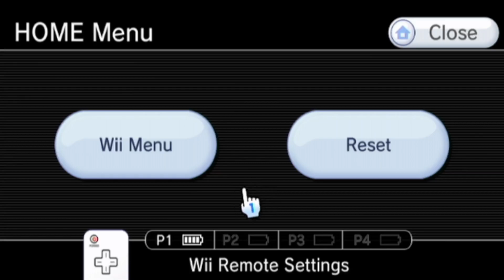Mario Strikers Charged: Road to Striker Cup - Extreme Difficulty - Part 1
The road to the striker cup begins. For playing on extreme difficulty, it's not going to be easy. Every match will likely be very close and that's the case for this first episode.